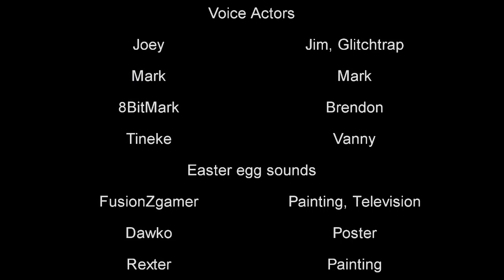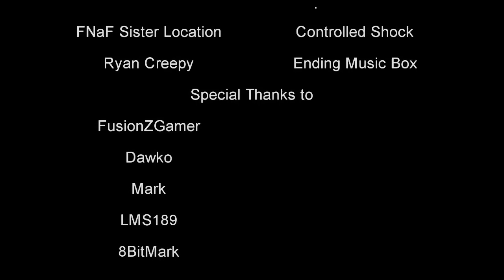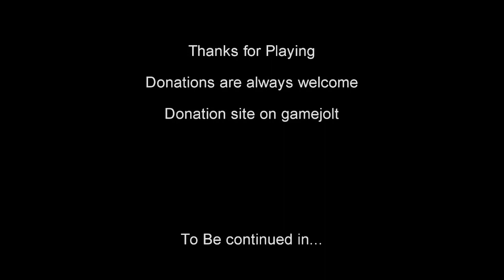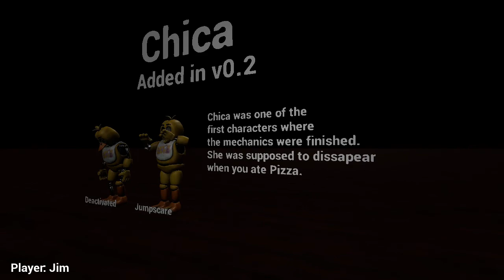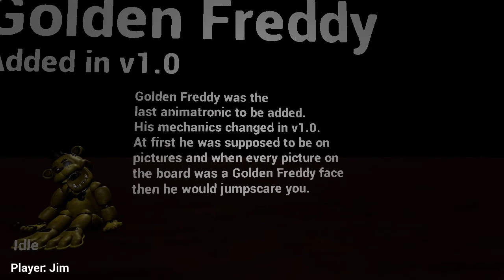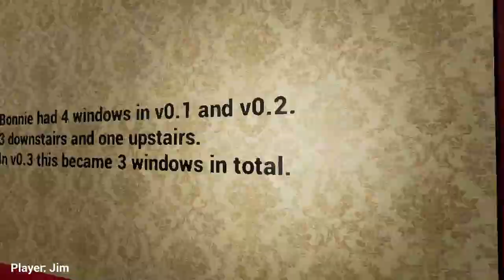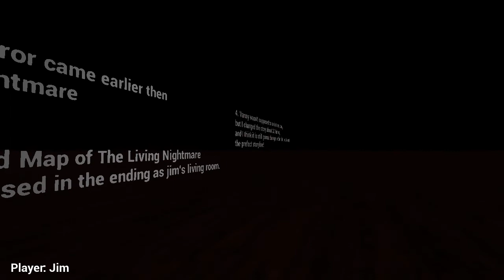FNAF The Living Nightmare - ENDING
My fourth and final gameplay of FNAF The Living Nightmare!